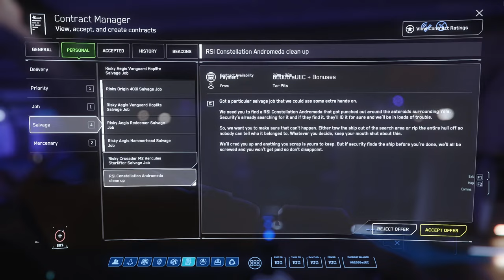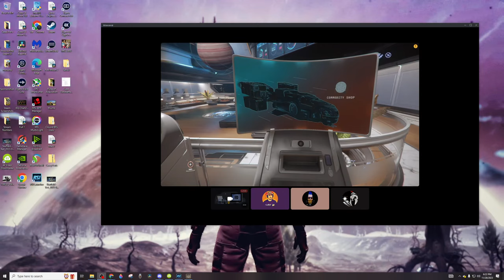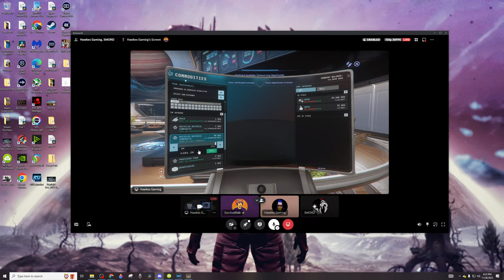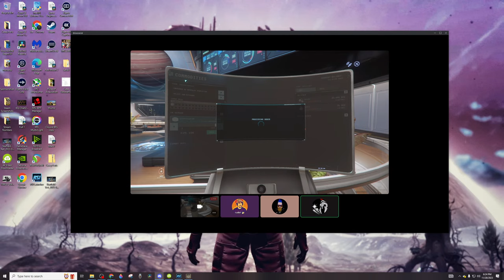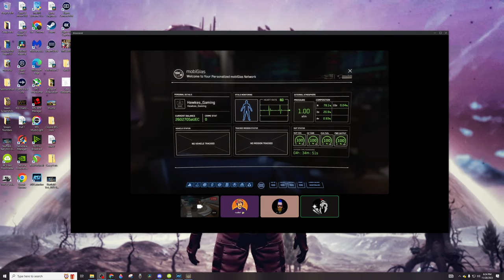Solo Salvage in my New Vulture: Star Citizen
Let's see how full of Scrap Salvage we can cram into my new Drake Interplanetary Vulture in Star Citizen.  We will look for salvage, collect as much as possible and then sell it for the maximum profit.

This will basically be an ASMR video on power washing space ships to peal their hull off. ;)

Star Citizen is hosting a Free Fly event until November 30th so you can try it out.

This game isn't close to finished, but If you are looking at Star Citizen you can get some extra in game currency by using my referral code and I'll get credit toward more ships I can show off in videos.

PC Specs:
CPU: Intel i9-9900KF
RAM: 64 GB DDR4
GPU: RTX 4080
MB: MSI MPG Z390 Gaming Pro Carbon AC
PS: Corsair RM850

Connect with Survival Bob!

🕹️ Steam: TheSurvivalBob
Steam Friend Code: 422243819  (Pretty sure I'm maxed on Steam friends ATM)

🎮Xbox: SurvivalBob5651